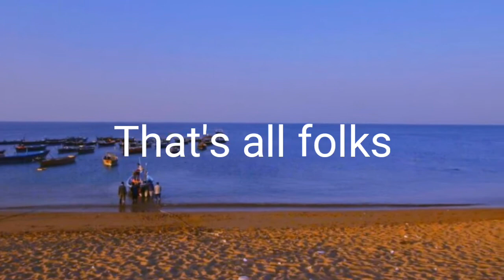Revival of soul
A short n interesting video of a fishing trip around Charna Island.